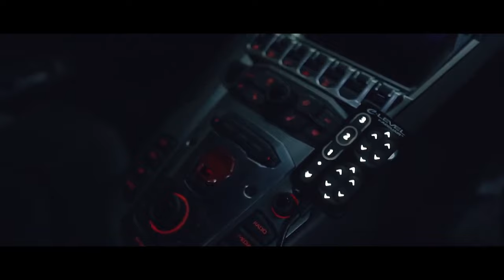Lamborghini Huracan Evo |4K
Carbonara